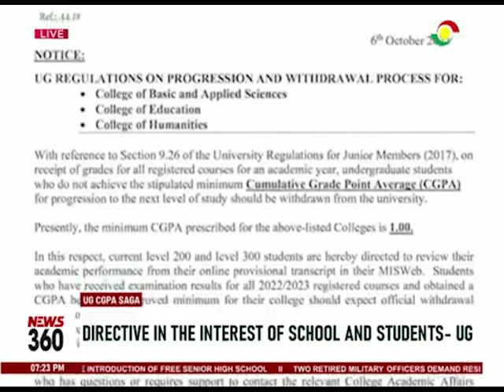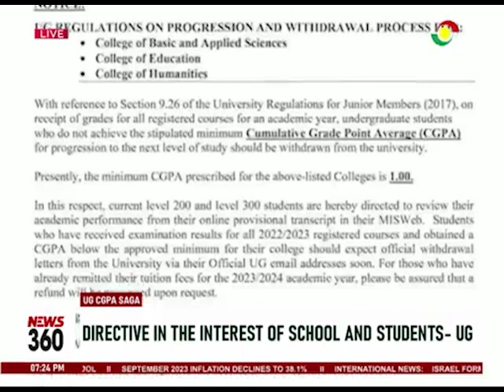University of Ghana CGPA Saga: Directive in the interest of school and students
The University of Ghana says the directive to withdraw students who fail to obtain a cumulative Grade Point Average of 1.00 or below is in the best interest of students and the school.

 Director of the Academic Affairs of the University Lydia Anowa Nyako-Danquah says the implementation of this directive will motivate students to realign their academic goals.